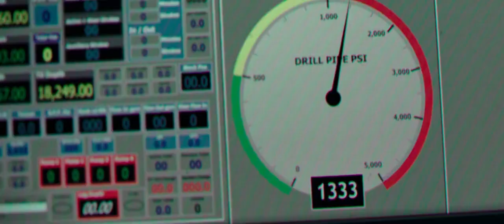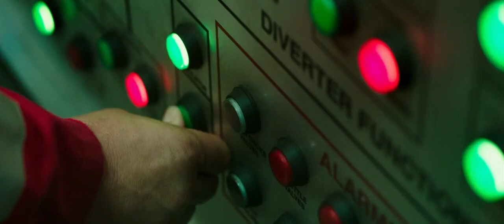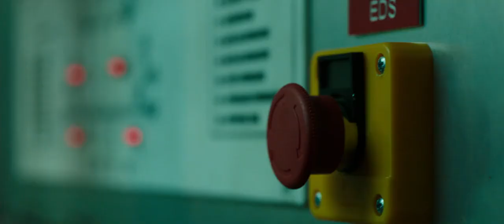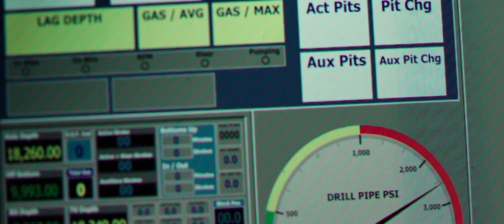DEEPWATER HORIZON TAMIL